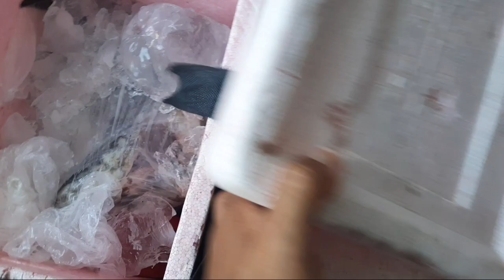Pano patulugin ang alimango para malinisan.July 1, 2023